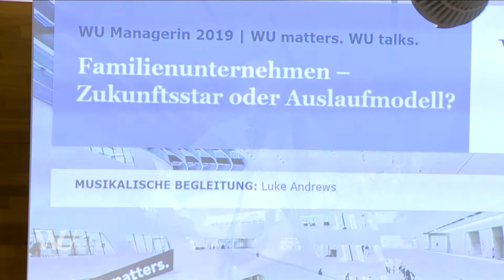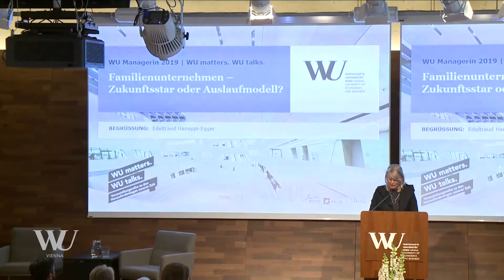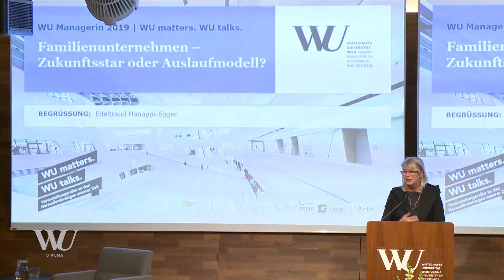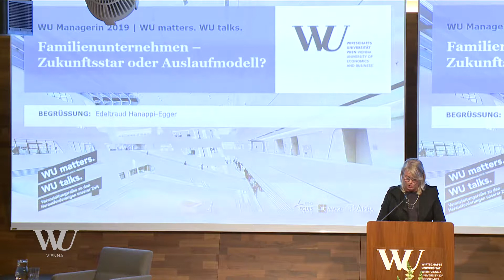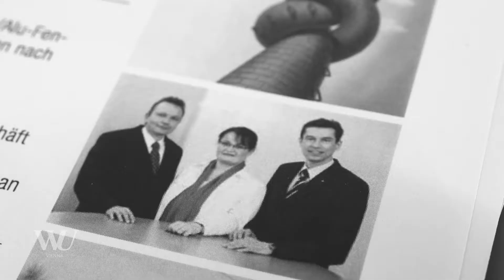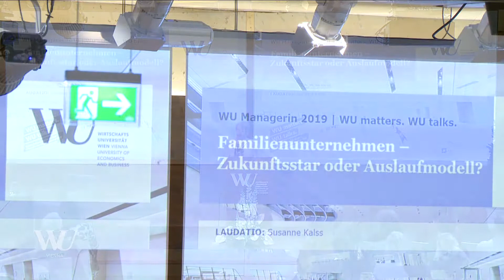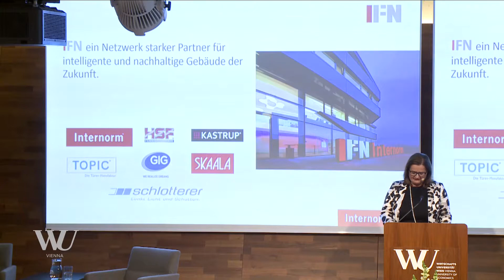WU matters. WU talks. - Familienunternehmen – Zukunftsstar oder Auslaufmodell?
FEIERLICHE VERLEIHUNG DER AUSZEICHNUNG WU MANGERIN 2019 AN ANETTE KLINGER UND ANSCHLIESSENDER VORTRAG

Vom Landgasthof bis zum multinationalen Großkonzern. In Österreich gibt es zahlreiche erfolgreich geführte Familienunternehmen. Eines davon ist die Fensterfirma Internorm mit Anette Klinger an der Spitze. Das familiengeführte Unternehmen hat sich von der Ein-Mann-Schlosserei zur größten international tätigen Fenstermarke entwickelt. Die WU kürt Anette Klinger für ihre herausragenden Leistungen zur WU Managerin des Jahres. Im Anschluss an die feierliche Verleihung nimmt die Preisträgerin in ihrem Vortrag Familienunternehmen genauer unter die Lupe. Wo liegen ihre Erfolgsfaktoren und wo ihre Schwachpunkte? Was bedeutet Nachhaltigkeit für sie? Warum sind so viele Hidden Champions (unbekannte Marktführer) familiengeführt? Und wie zukunftsfähig ist das Modell Familienunternehmen? Ist es ein nachhaltige Erfolgsbringer für die Wirtschaft oder aber ein Auslaufmodell in Zeiten zunehmender Globalisierung? Am Beispiel „ihres“ Unternehmens erörtert die Internorm-Managerin diese Fragen mit engem Praxisbezug.